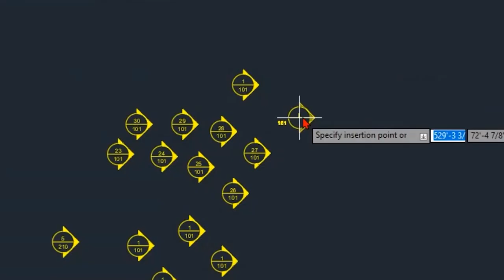AutoCAD Designer Welcome aboard!